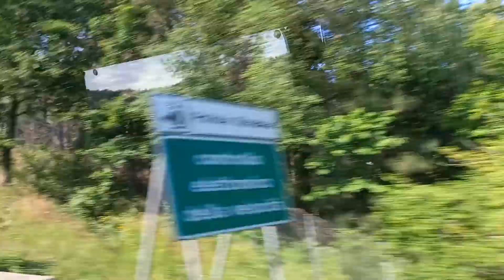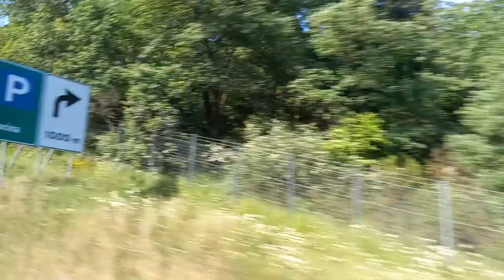visit to prato toscana firenze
prato